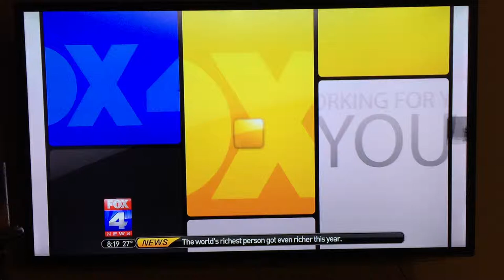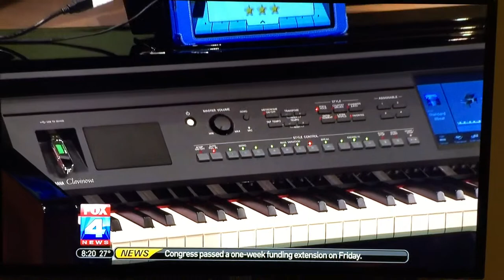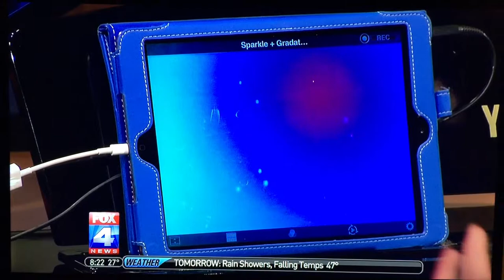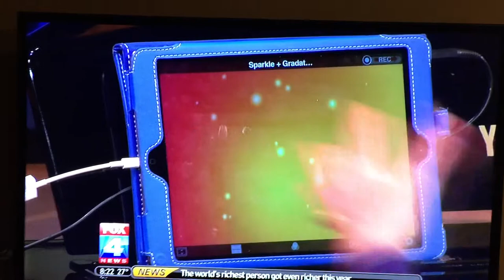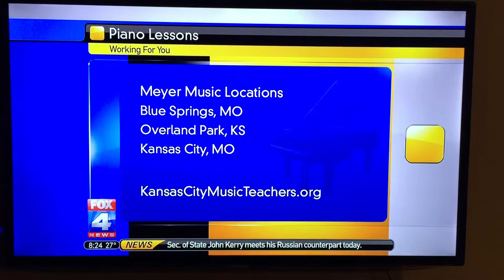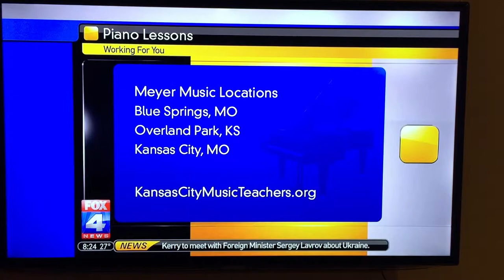Mark Alford plays Let it Go on a Yamaha Clavinova Piano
Mark Alford of the Fox 4 Morning Show plays Let it Go on a Yamaha Clavinova Piano.